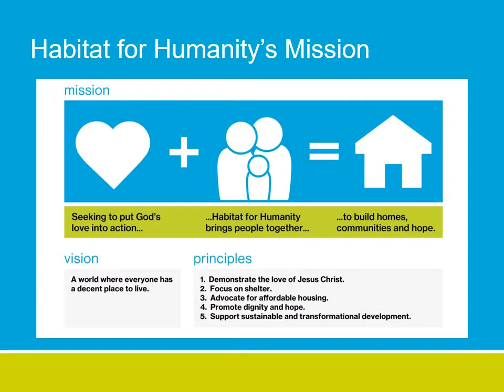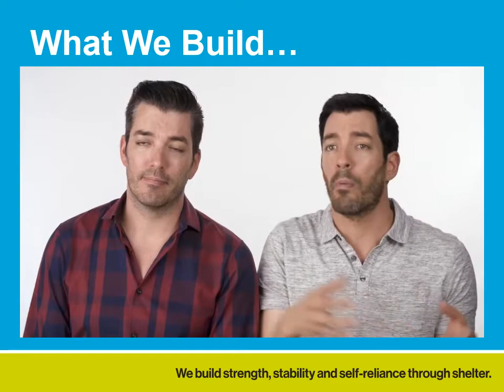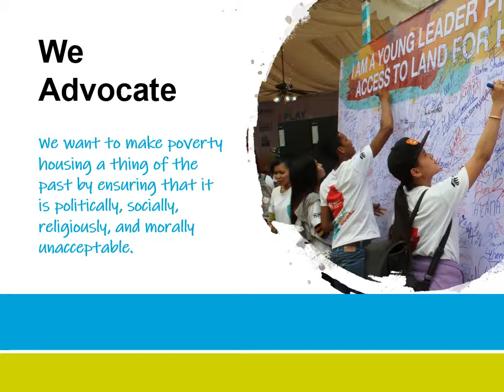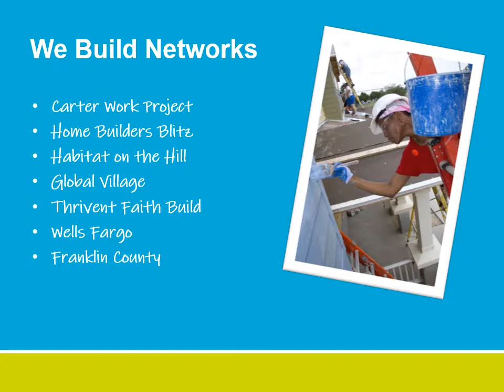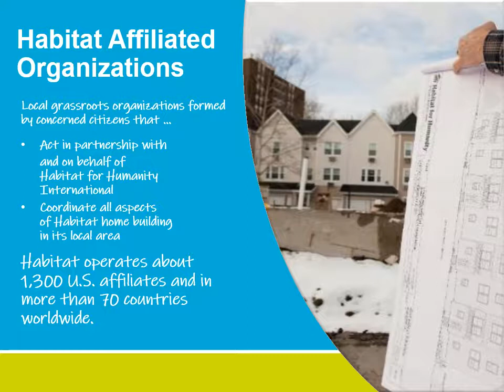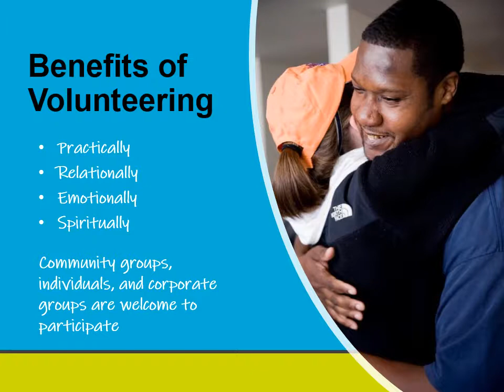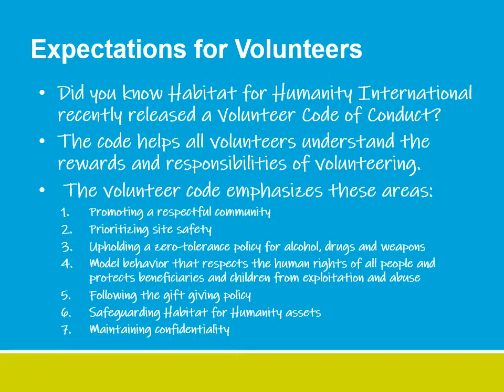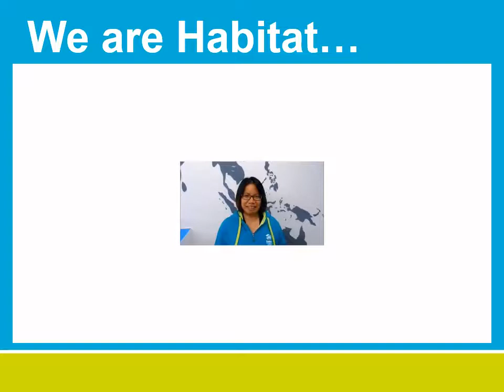HFHFC Volunteer Orientation 2019 ONLINE VERSION VIDEO